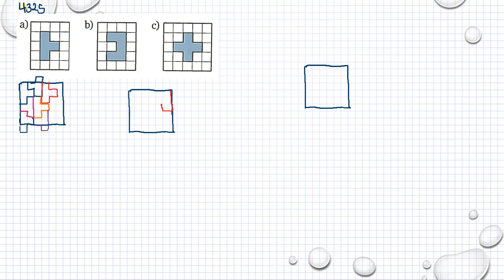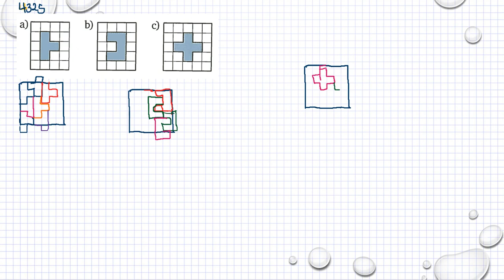Matematik 5000 Ma 1b Kapitel 4 Geometri Mönster och symmetrier 4325